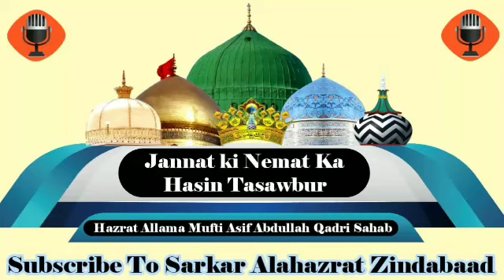Jannat ki Nemat Ka Hasin Tasawbar By Hazrat Allama Mufti Asif Abdullah Qadri Sahab Qibla